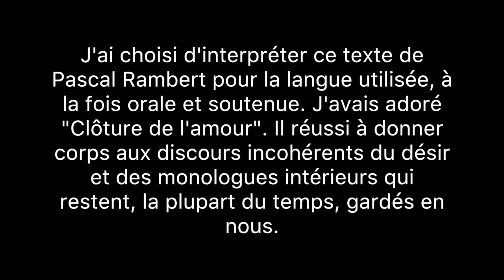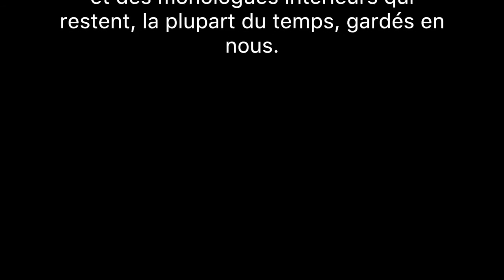Erell Caouren monologue